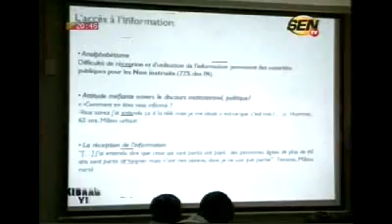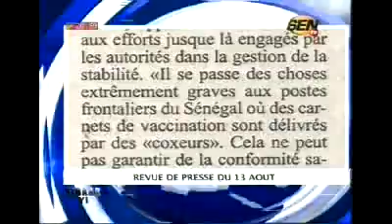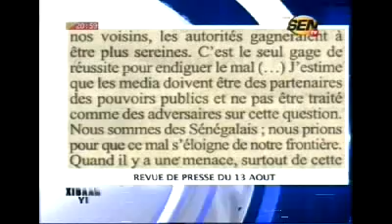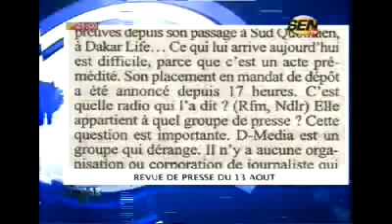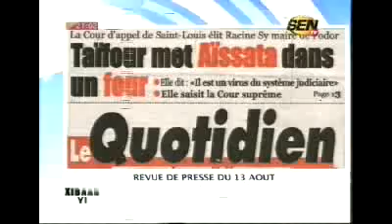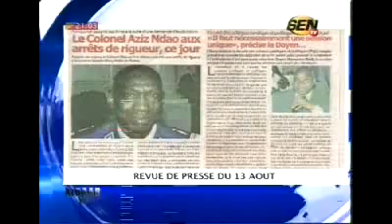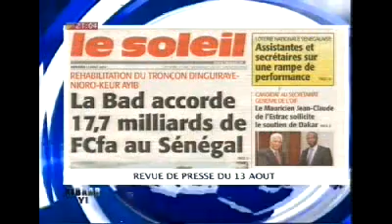Xibaar Sen Tv 20h 30 du 13 aout 2014